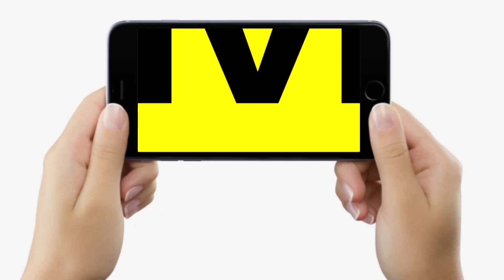Nitish Kumar का इस्तीफा चाहते हैं RJD MLA Sudhakar Singh, BJP के Agent कहे जाने पर क्या कहा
Nitish Kumar का इस्तीफा चाहते हैं RJD MLA Sudhakar Singh, डट गए हैं, BJP के Agent कहे जाने पर क्या कहा | Bihar News | LiveCities